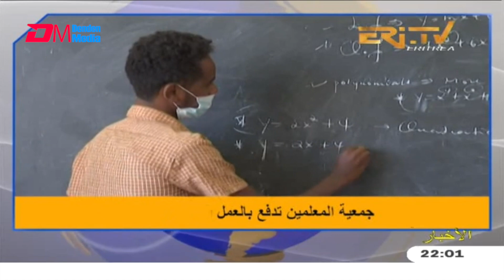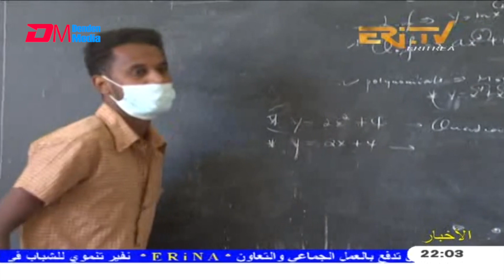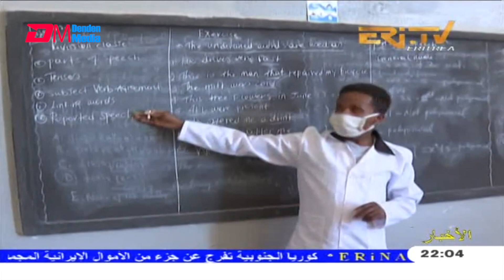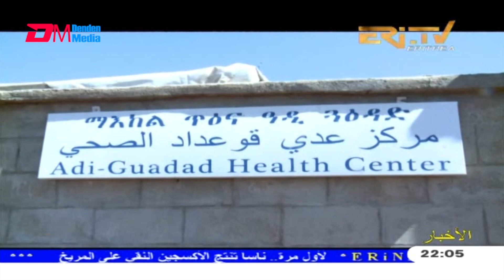Arabic Evening News for April 22, 2021 - ERi-TV, Eritrea